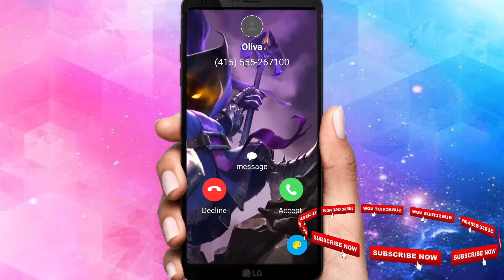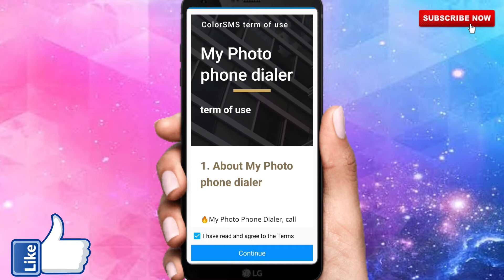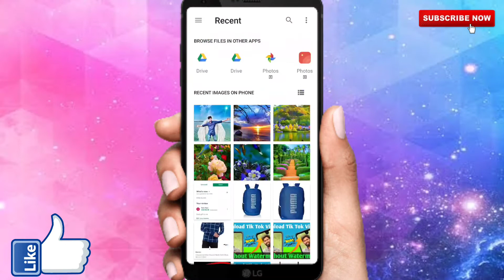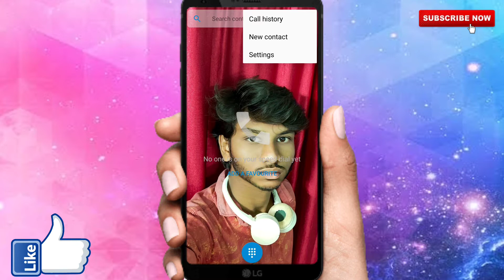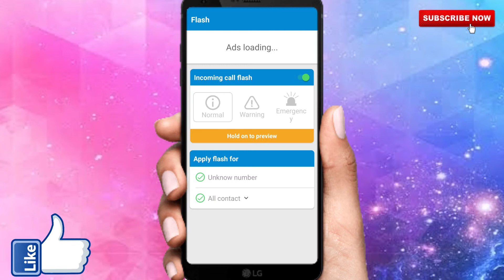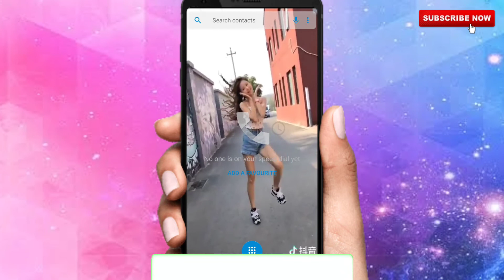మీ మొబైల్ dailpad లో మీకు నచ్చిన ఫోటో, వీడియో పెట్టి ఆశ్చర్యపరచoడి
మీ మొబైల్ dailpad లో మీకు నచ్చిన ఫోటో వీడియో పెట్టి ఆశ్చర్యపరచండి